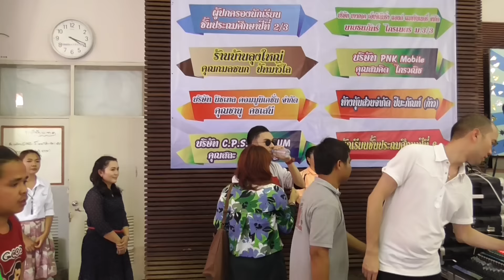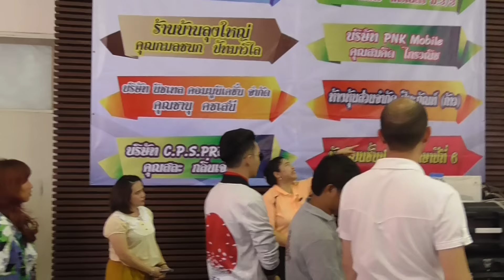ตั้ม วราวุธ ช่วงรอข้างเวที พระหฤทัยรวมใจเพื่อการศึกษาครั้งที่5 @โรงเรียนพระหฤทัยดอนเมือง 04.03.2016